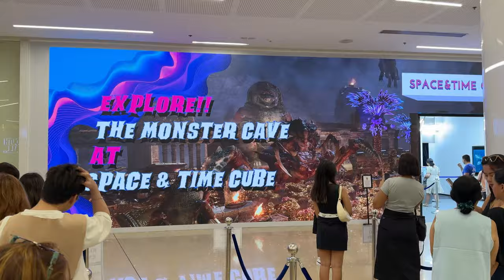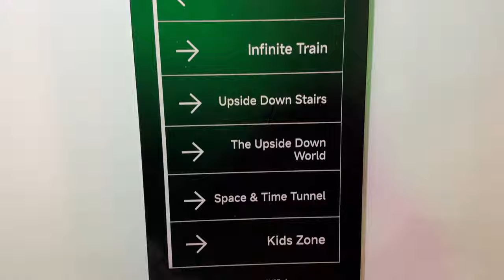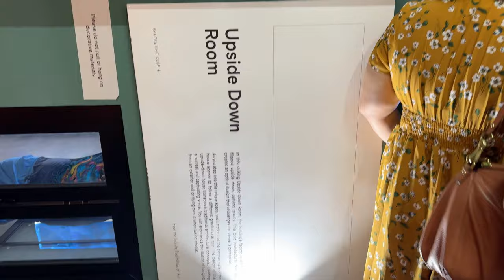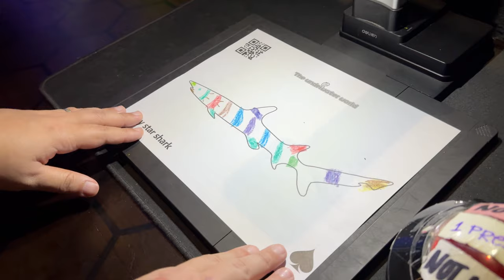TeamLab In Manila? Space & Time Cube + 2024 Klook Travel | MOJHI VLOG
Are you CURIOUS about the HYPE of Space & Time Cube? Here's what you will see Inside!

In this video, we're gonna take you to the Philippines version of teamlab of Japan, Space and time cube. So
ano pa ang hinihintay nyo? Tara na't samahan nyo kami.

Located near SM Mall of Asia, S Maison Conrad, Space and Time Cube is one the latest craze in the Metro. Boasting more than 20 attractions including an indoor roller coaster, this one’s for both kids and kids-at-heart alike.

We recommend that you book through Klook since there is a dedicated Klook line in which they prioritize due to schedule

Free Music for Videos 👉 Music by MYSM - How Could I Forget

About Us:
We are MoJhi Vlog from the Philippines. We love to eat and travel that's why we decided to create contents and videos to have something to look back to and keep memories of our travels and adventures.

space and time cube
space&time cube
space and time cube manila
space&timecube manila
space and time cube manila philippines
space&timecube manila philippines
Space time cube
Space and time cube mall of asia
Space and time cube moa
Time and space cube moa
Mall of Asia
Mall of Asia Seaside
mall of asia arena
what to do in mall of asia
what to do in moa
what to do in manila
what to do in the philippines
things to do in manila
things to do in the philippines
top things to do in manila
top 10 best things to do in manila
places to visit in the philippines
places to visit in manila
manila
manila vlog
manila philippines
philippines travel
philippines vlog
asia
southeast asia travel